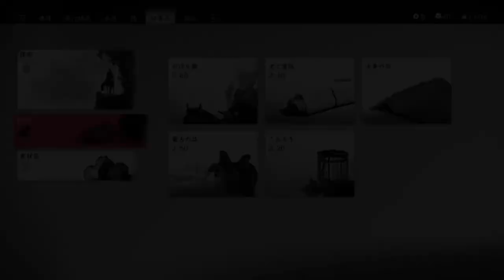Ghost of Tsushima 20210326015624